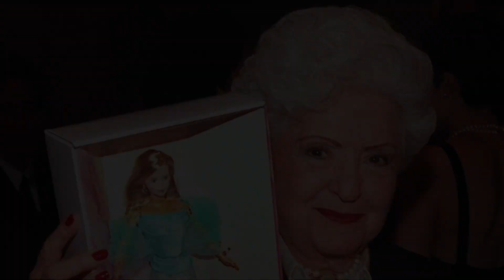BIOGRAPHY: The Incredible Story of Ruth Handler: The Woman Behind Barbie!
"Discover the fascinating life of Ruth Handler, the brilliant mind behind the iconic Barbie doll. From her humble beginnings in Denver to creating the best-selling doll worldwide, this video will take you on an exciting journey through her life, struggles, and triumphs. You'll learn how her unshakeable spirit of innovation shaped the childhood of millions of girls worldwide and how Barbie, beyond just being a toy, became a symbol of empowerment.

✴️Purchase Links:
NVIDIA 3060 Video Card

Maono Microphone

Sony ZV-E10

ATH-M50X Headphones